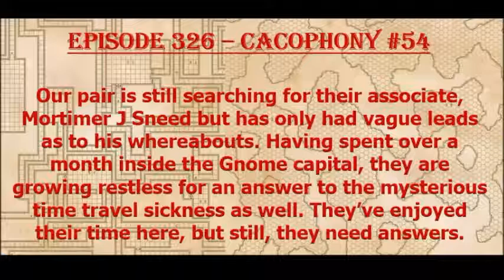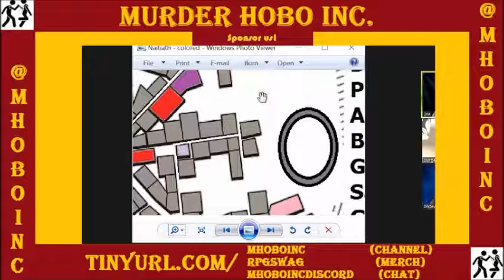Episode 326 - Cacophony #54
The party closes in on finding Mortimer and then all hell breaks loose. Who would have thought they would use the time travel amulet!!